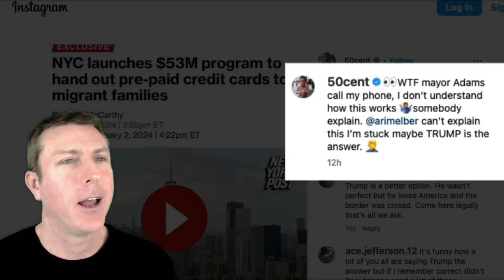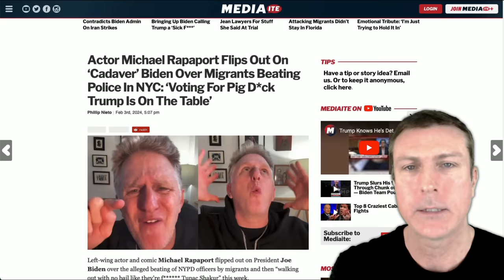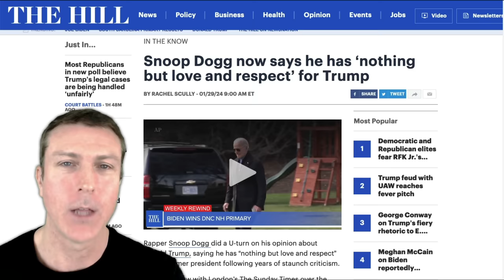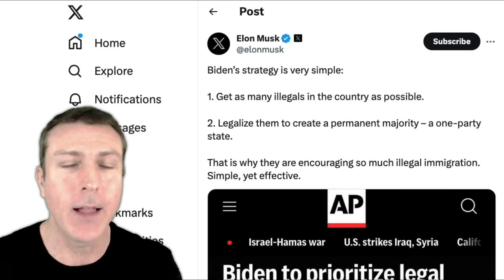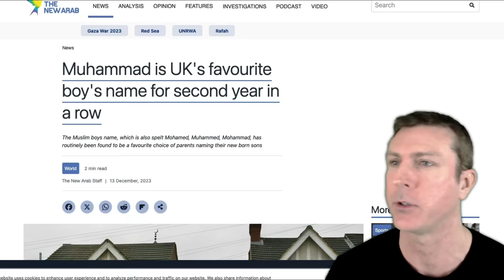50 Cent Turns on Democrats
Rapper 50 Cent just responded to the migrant crisis in New York City by signaling he may be joining the Trump Train after seeing how Democrat policies are affecting his community.